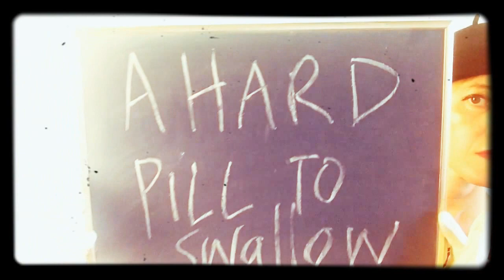A Hard Pill to Swallow-One Mime at a Time